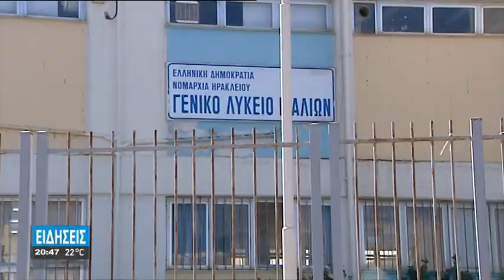ΤΟ ΠΑΝΟ ΤΗΣ ΟΡΓΗΣ ΣΕ ΣΧΟΛΕΙΟ ΤΩΝ ΜΑΛΙΩΝ